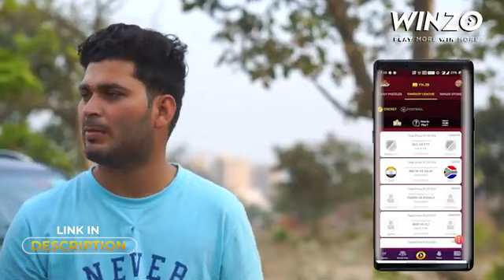Zombie | The Living Dead | Round2Hell | R2H|SVS Family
zombie the living dead r2h